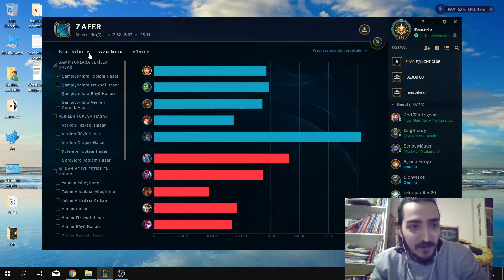DÜNYA GAREN 1.Sİ MİYİM NEYİM YA?!?!?!? OYNAMAYI UNUTTURAN GAREN?!?!?! *LOL GAREN TOPLANE OYNANIŞ*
SELAMLAR ARKADAŞLAR
DÜNYA GAREN 1.Sİ MİYİM NEYİM YA?!?!?!? OYNAMAYI UNUTTURAN GAREN?!?!?! *LOL GAREN TOPLANE OYNANIŞ* videosuna hoşgeldiniz.
Bu videomda garen oynadım. Ben çok keyif aldım umarım siz de keyif alırsınız.

Herkese merhabalar arkadaşlar ben İbrahim Edhem Harbutlu 24 yaşındayım. Umarım videomu beğenirsiniz iyi seyirler dilerim :)